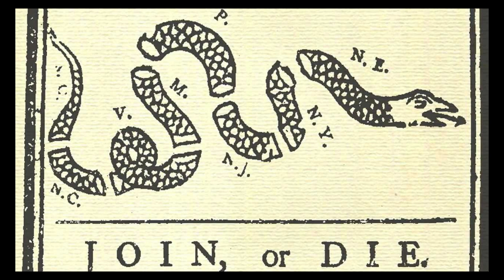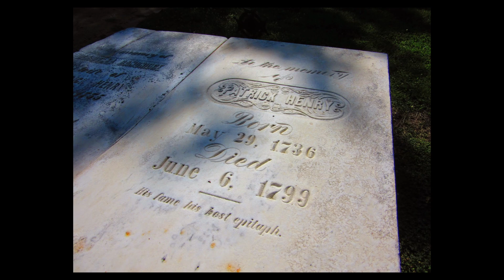Who Was Patrick Henry?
Patrick Henry studied law and quickly tried cases involving Great Britain, which drove Henry to become a vocal revolutionary. Henry delivered impassioned speeches that influenced Washington, Jefferson, and other signatories of the impending Declaration of Independence.

Today's Daily Dose short biography film covers Patrick Henry, who was one of the most influential forefathers during the American Revolution and beyond. The filmmaker has included the original voice over script to further assist your understanding:

Today on The Daily Dose, Patrick Henry.

Born in 1736 Hanover County Virginia, as a young man, Patrick Henry taught himself law while working as a tavern keep at his father-in-law’s inn, opening a law practice in 1760 that soon flourished due to his adept skills as a legal scholar and orator. Henry’s first major case was known as the Parson’s Cause of 1763, which has since been viewed by historians as an important precursor to the American Revolution. In the case, ministers of the Church of England had historically received their annual salaries in pounds of tobacco, however, when a severe drought in the late 1750s inflated tobacco prices to six pennies a pound, the Virginia legislature passed the Two-Penny Act, which reduced minister’s income to two pennies a pound. When Britain’s King George the III overturned the law upon clergy appeal, Henry’s impassioned speech against British overreach elevated the young attorney’s importance within the independence movement.

After Great Britain passed the Stamp Act in 1765—intended to help pay down the growing cost of defending the American colonies—Patrick Henry responded with a series of resolutions introduced in the Virginia legislature, which helped articulate America’s stance against taxation without representation. In a series of speeches, Henry argued that Virginians should pay no taxes except those voted upon by Virginians themselves, at the same time flirting with treason when he hinted that King George might well suffer the same fate as Julius Caesar should he maintain his oppressive policies over the colonies.

In a 1775 speech before the Second Virginia Convention, held to discuss strategies against the British, Patrick Henry delivered his now famous speech, which ended in “Give me liberty, or give me death!” The speech was heard by George Washington, Thomas Jefferson and five of the six other Virginians who would later sign the Declaration of Independence, which in turn convinced the Virginia legislature to prepare troops for war against Great Britain.

During and following the Revolutionary War, Henry would serve as Virginia’s first and sixth governor, becoming an outspoken Anti-Federalist opposed to the ratification of the U.S. Constitution, as well as limiting the power of the federal government, which he feared could evolve into the same kind of monarchy he and his patriot brethren had fought against in the first place. His authorship of several Anti-Federalist Papers would become instrumental in shaping the Bill of Rights, which comprised the first 10 Amendments to the U.S. Constitution, further clarifying individual liberties, while placing additional limits on the powers of the federal government. He passed away on June the 6th, 1799 from stomach cancer, ending the life of one of America’s most influential founding fathers.

And there you have it, Patrick Henry, today on The Daily Dose.